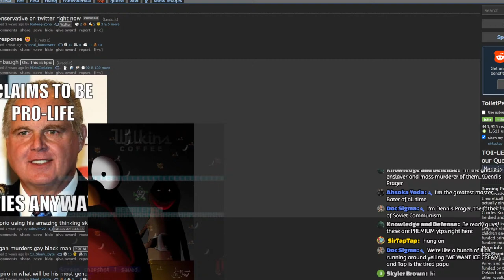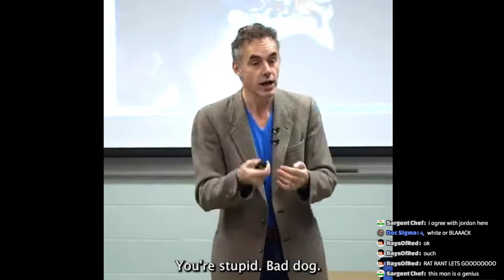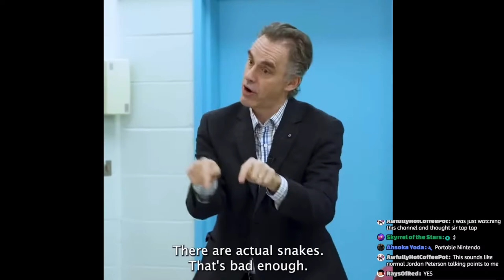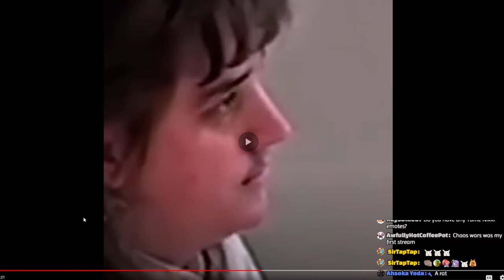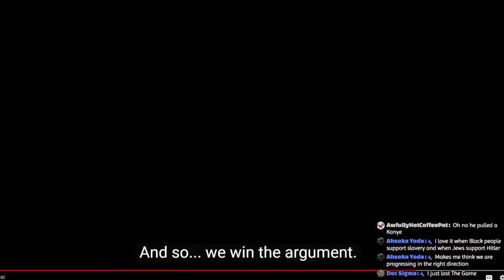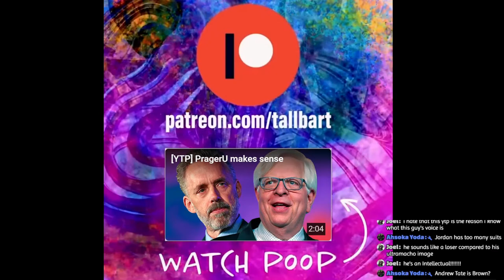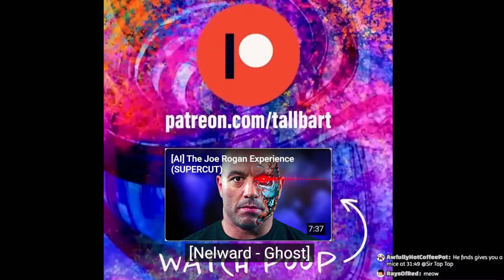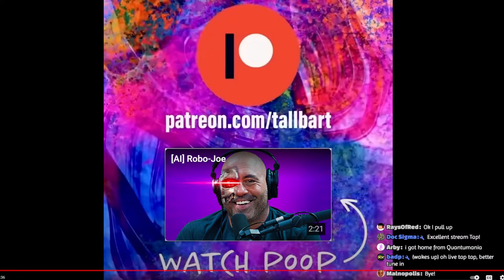🔴Very Tall Bart YTP Watch Party | SerTapTap Reacts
Playlist by Nercromancer, Reactions by me! VTB is a Very Good Bart
🕒Chapters🕙
Comment a timestamp if I missed something!
VTB Stream introduction  0:00
Very Tall Bart YTPs Begin 4:14
BRB (Skip) 22:00
VTB YTPs Again 24:24
BRB Again (Skip) 1:59:37
Random Mario Memes 2:01:27
Mini Blue Shell Incident Reaction 2:04:46
VTB is back 2:07:56
VTB AI Voices (Joe Rogan and Peterson) 2:45:49
👋 Hi! 🖖

awfuljsdev
Jacob Millspaugh
Mark Rose
Mira
Cynthia Zhang
Megan Cranbrook
Valla Bernhardt
RushiEin
RhythmJigoku (Tamra)
John Anderson
DTale
Reese B
Kimberley
Rachel Hopp
musique
SeaWorldGirl
Saundra Claster
Jennifer
Sharon Carleton
Daniel Wile
Kat
Stepsaz
Tim Stone
Doc Sigma
bp
FAE